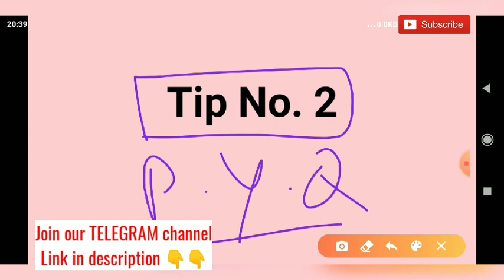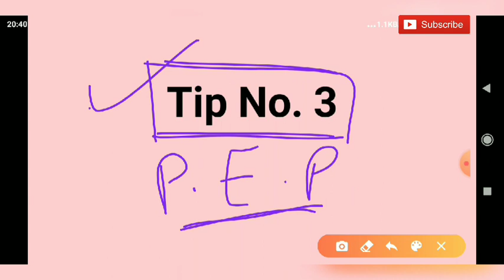RPVT 2020 Final Strategy🔥| अब आर या पार 🏋️ | RPVT 2020 last day tips | Being DOCTOR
Hello everyone,

All the best for RPVT 2020 🤘🎯🎯🤘

In this video I've discussed some most important tips to be followed before RPVT

Dosto video ko like krna mat bhulna👍👍

⭕ RPVT 2020 dress code? RPVT 2020 Admit cards released | Barred items in RPVT 2020 exam | RPVT 2020

RPVT 2020

RPVT final strategy

How to crack RPVT

How to crack RPVT 2020 in last 6 days

How to study biology for RPVT

How to study chemistry for RPVT

How to study physics for RPVT

RPVT Question level

RPVT me kese Question aate hai

RPVT 2020 dress code

RPVT 2020

RPVT Previous year question paper

RPVT revision books

RPVT formula books

RPVT total Seats